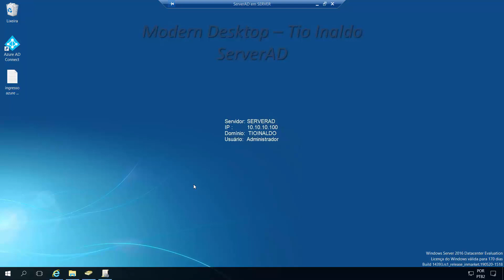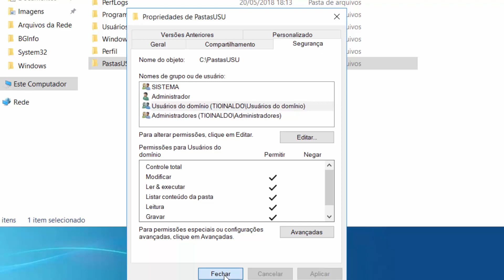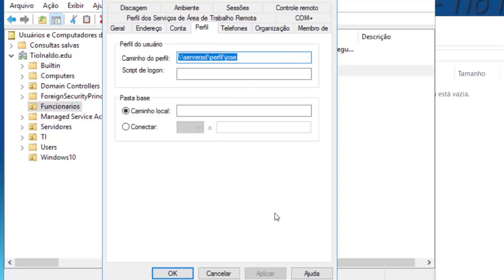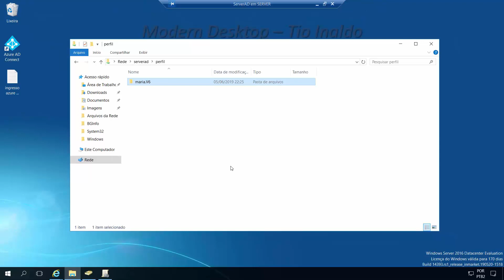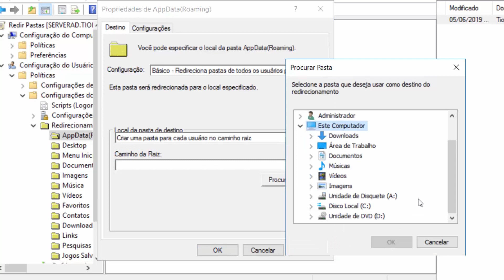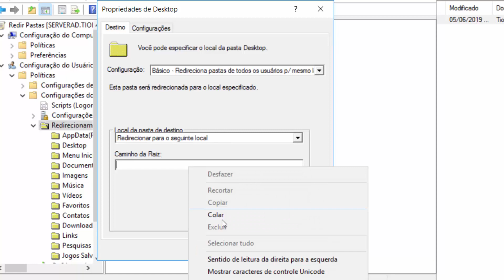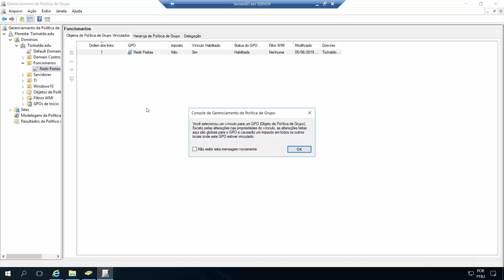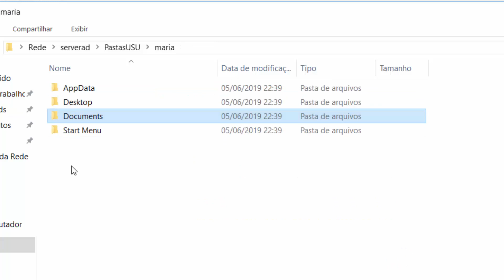Configurando Perfil móvel para os seus usuários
Aprenda a configurar um servidor para armazenar os perfis dos seus usuários e também como criar a GPO e as configurações necessárias no Active Directory que proporcionam a automação necessária para a manutenção do perfil móvel.

Este vídeo é parte do curso Windows 10 - Modern Desktop Administrator Associate Exame MD-101